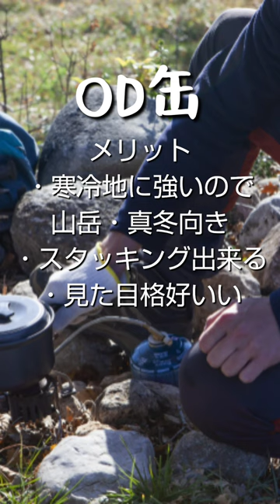【ガスバーナー】Q.OD缶とCB缶何が違う？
ニックのてぬきキャンプのススメ
少しずつですが動画上げていきますので

まずは登録者1000人！

OD缶とCB缶
どっちもこだわりや良さがありますよね～。
皆さんはどっち派ですか？

nickは地震経験者なのでCB缶派です。
災害時には強いんですよ、ほんと。
決してお小遣いキャンパーでちょっとお高めなOD缶は懐が痛むとか、
OD缶用の調理コンロやランタン買うのが高くて渋ってるとか、
そんな理由ではないですよー(棒読み)

良かったらご覧ください(^o^)